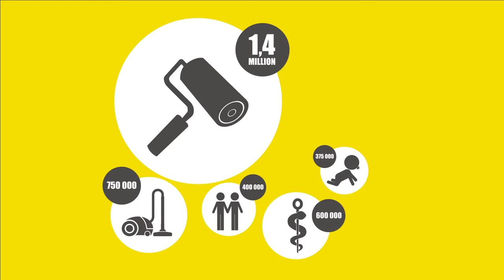Elections dans les TPE : donnons de la force à nos métiers, votons CGT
Du 28 novembre au 12 décembre prochain auront lieu les élections professionnelles dans les toutes petites entreprises. Une TPE c'est moins de 11 salariés. Et vous êtes déjà inscrit(e) !